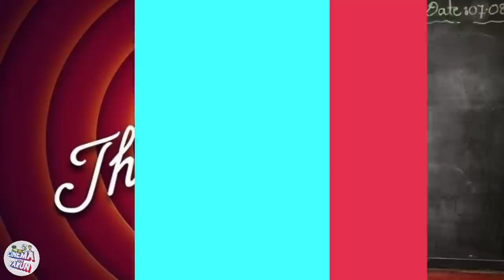The Characters / Movies Of Our Stars Which May Not Repeat In Future I Cinema with Varun I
This Is Just My Opinion On Recalling Our Leading Star's Career..)
Changing Trend And Growing Fan Base Will Affect The Star's Script Selection..)